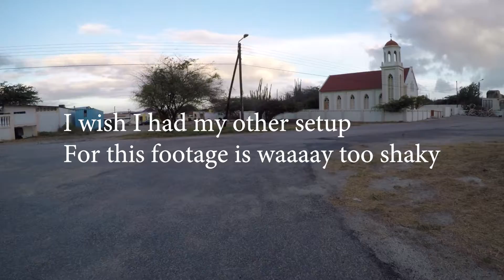Bike Ride Confessions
Vlog#54

As time pass, I get more busy and more out of shape! I needed to do something about it. Also, I had some other stuff on my mind. Nothing else to clear your mind than a nice bike ride in Aruba's nature.